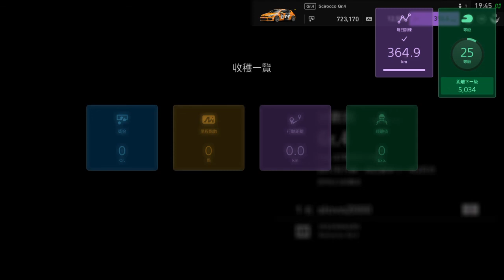Gran Turismo®SPORT FIA GT Day2 Volks Wagen 因特拉戈斯賽道